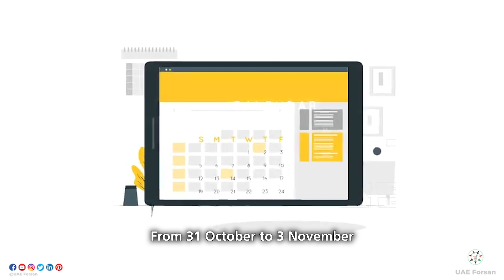ADIPEC 2022 in Numbers